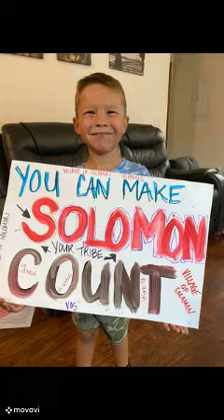Who are WE?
We are Village of Solomon